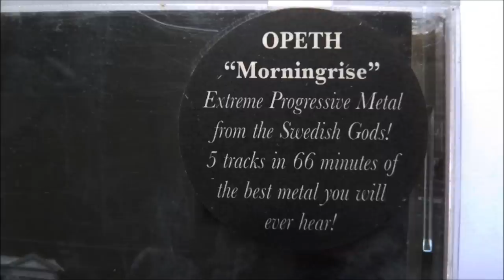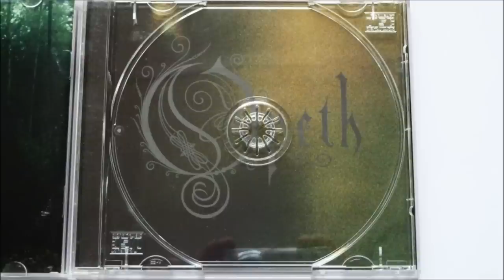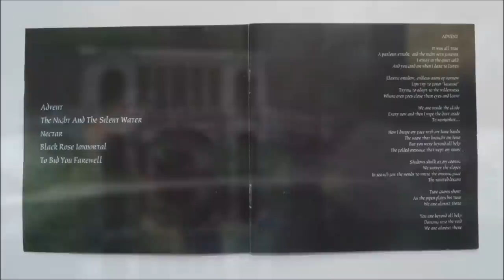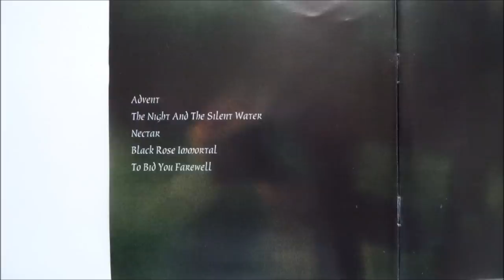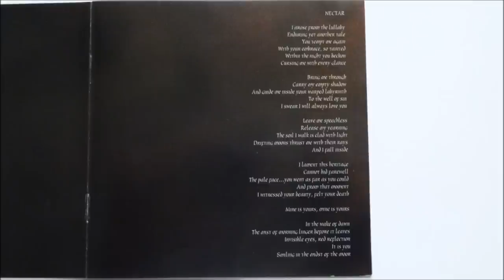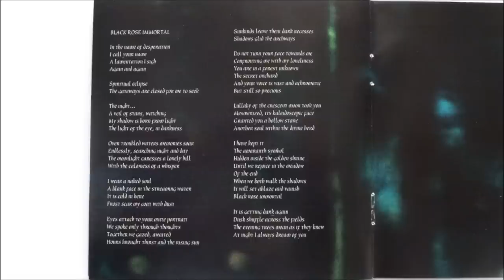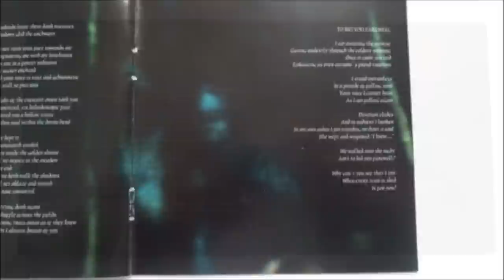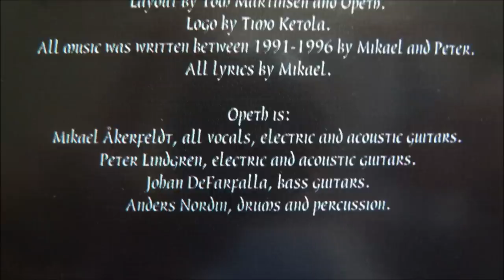Opeth - Nectar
Artist: Opeth
Album : Morningrise, CD
Track : 3
CD    : 1996 Candlelight Records - candle015CD

Checkout my channel "DeathMetalArchives"  for more death,thrash, doom metal and some grindcore from the 80's till 1996/97.